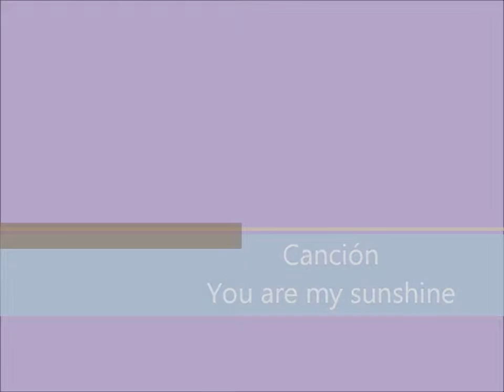You are my Sunshine Signos para Bebés - Aprende You are my Sunshine Signos para Bebés.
¿Por qué deberías aprender a signar con tu bebé?
A partir de los 6 meses los bebés empiezan a usar las manos para comunicarse. Dicen "adiós" con la manito, piden "aupa" levantando los brazos y señalan los objetos que desean alcanzar.

Tu bebé aprenderá a gesticular estas cosas gracias a tí, porque tú le enseñarás y porque la naturaleza le ha provisto de este instinto de usar la comunicación no-verbal.

Pero, ¿sabías que puedes enseñar a tu bebé a gesticular CIENTOS de palabras? Facilitando gestos diferentes para cada palabra tu bebé podrá decirte en todo lo momento lo que desea o necesita y lo que piensa o siente.

De esta manera evitas la frustración que siente tu bebé por la falta de comprensión y que suele derivar en llantos y berrinches.

Sólo tienes que aprender a enseñarle a usar los baby-signos para abrir un mundo de comunicación inimaginable hasta que lo experimentas en primera persona.

Descubre los signos para bebés con nuestra Guía de Baby-Signos o, directamente con nuestra Formación online.

Preguntas frecuentes
¿Si mi bebé aprende los Signos para Bebés dejará de aprender a hablar?
¡Para nada! Un estudio realizado por Acredolo y Goodwin en la Universidad de California y becado por el Instituto Nacional de la Salud demuestra justamente lo contrario. Los Signos para Bebés facilitan la adquisición del lenguaje oral. Al comparar a niños que habían utilizado signos con niños que no, se encontró que los niños que usaban signos obtenían mejor calificación en los exámenes de comprensión y expresión lingüística.

Desarrollo del coeficiente intelectual
La comunicación requiere pensar, planear y tomar decisiones. Cada una de estas actividades estimula al cerebro en pleno desarrollo. Los bebés que aprenden a usar los Signos para Bebés salen con ventaja en el desarrollo del sustrato neural del lenguaje. Además, al juntar la imagen con el habla el niño está utilizando ambos hemisferios del cerebro lo cual implica un mejor y mayor desarrollo.

Los Signos para Bebés fomentan el aprendizaje del lenguaje
Cuando los bebés utilizan los signos para comunicar cosas, los adultos responden con muchas palabras (por ejemplo, “Anda, ves a un perrito. Eso es un perrito. Qué bonito el perrito. Se parece al perrito de la vecina, etc..”). Cuánto más lenguaje escuche el bebé más rápido lo aprenderá. Así que contrario a lo que se piensa, los signos no ralentizan el habla.

¿Cuándo debería empezar a signar con mi bebé?
Puedes empezar cuando quieras. No hay una edad límite para empezar ni para terminar. Eso sí, los bebés empezarán a estar receptivos a partir de los 8 meses más o menos. Algunas familias empiezan a signar desde que nace el bebé y así ya están más acostumbrados cuando llegue el momento decisivo. Lo importante es que nos comuniquemos con nuestros bebés. ¿Acaso dejamos de hablarles porque no nos van a responder?